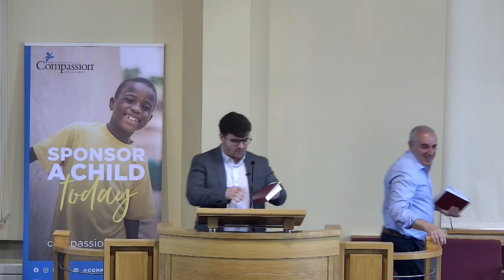Druminnis Presbyterian Church Sunday Morning Worship 30th June 2024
Mark 10: 46-52      Compassion UK